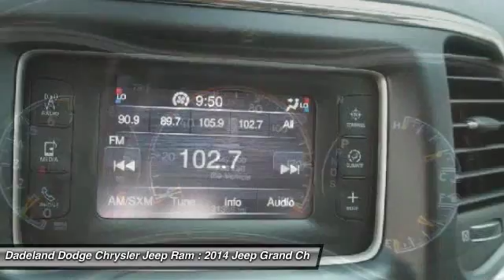2014 Jeep Grand Cherokee EC164812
2014 JEEP GRAND CHEROKEE Miami, FL
Stock# EC164812

Dadeland Dodge Chrysler Jeep Ram
16501 South Dixie Highway

Dadeland Dodge has a wide selection of exceptional pre-owned vehicles to choose from, including this 2014 Jeep Grand Cherokee.

The Jeep Grand Cherokee Laredo offers a fair amount of utility thanks to its advanced features and unique styling. It's also quite sporty, and injects an ample amount of handling chutzpah into the ridin'-high body of a family-friendly SUV. Only Dadeland Dodge could offer you a Jeep Grand Cherokee with mileage this low on such a popular vehicle.

This vehicle won't last long, take it home today.

More information about the 2014 Jeep Grand Cherokee:

The Jeep Grand Cherokee has proven itself the premiere luxury SUV for 20 years. The latest Grand Cherokee builds on that tradition by offering civilized highway driving as well as the equipment to make a credible show off-road. The base Laredo 4x2 starts at just under $29,000 and comes very well-equipped. And the top-of-the-line SRT's all-wheel-drive on-road performance rivals that of the Porsche Cayenne Turbo, but for half the price.

Interesting features of this model are high-performance SRT variant, powerful engine lineup with new diesel availability, luxurious interior, and True, proven off-road prowess